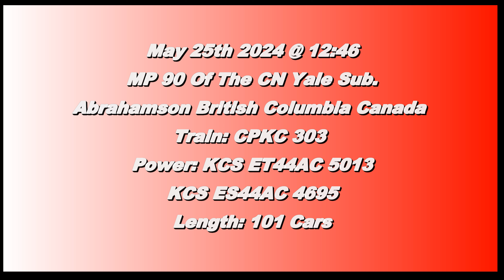PURE KCS!!!! CPKC 303 (Grain Train) @ Abrahamson BC Canada 25MAY24 KCS ET44AC 5013 Leading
KCS ET44AC 5013 and KCS ES44AC 4695 Leads a 101 Car Grain Train West